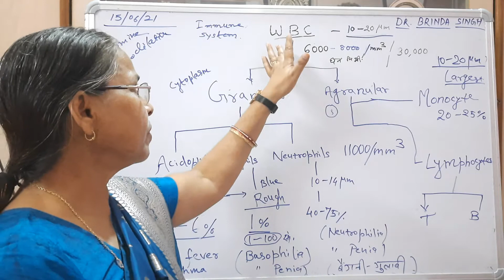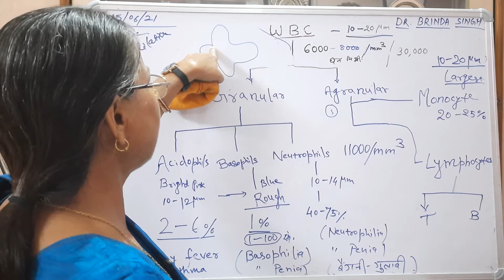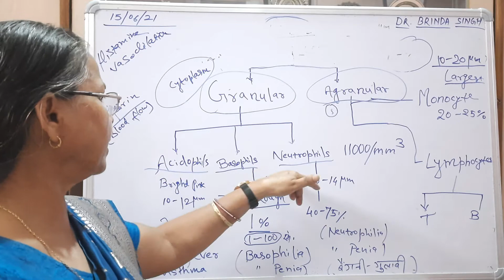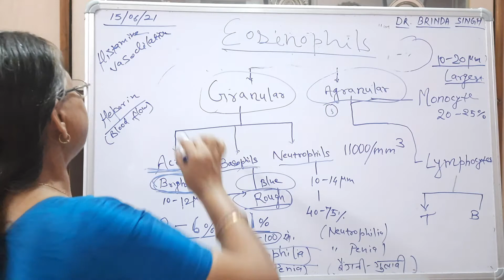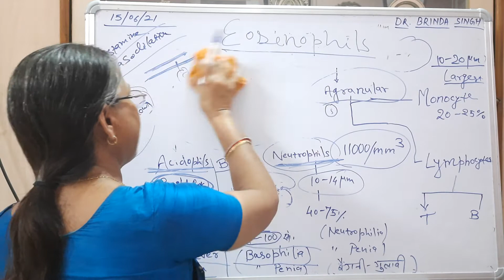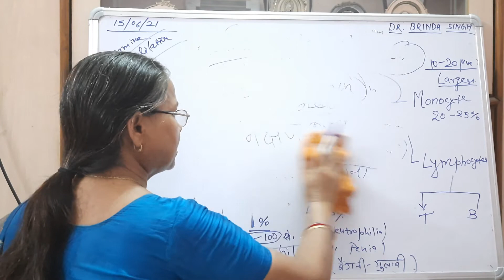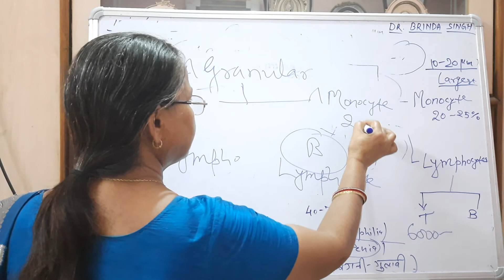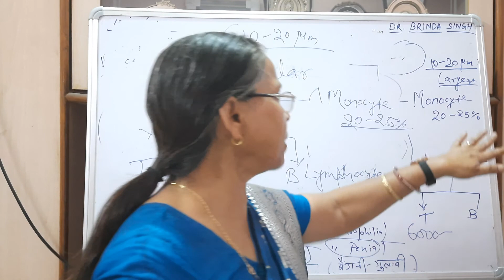श्वेत रक्त कणिकाएं: संरचना एवं कार्य। बी ए द्वितीय वर्ष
Dr. BRINDA SINGH, Associate Professor Home Science